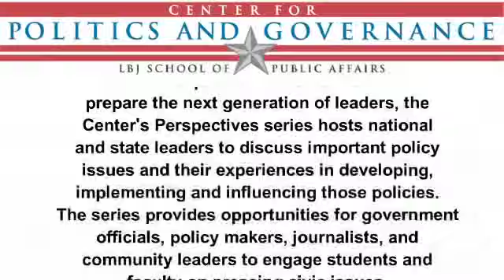Center for Politics and Governance Perspectives Series: A Conversation with Karen Tumulty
Center for Politics and Governance Perspectives Series: A Conversation with Karen Tumulty, hosted by Evan Smith